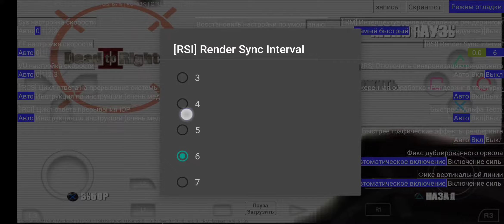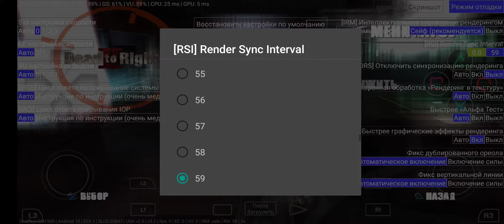Dead to Rights 2, DamonPS2 3.2, OnePlus 7 (snapdragon 855).